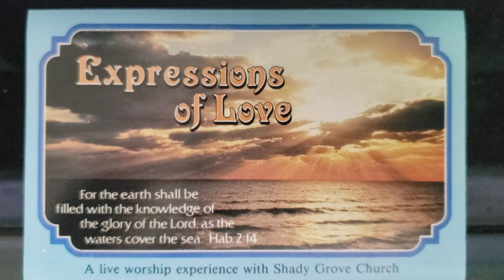I See Thee In The Sanctuary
Track 12 of 15 from the professionally mixed live recording "Expressions Of Love" from 1984 with Warren Hastings leading.

Written in 1984 by Gary Benjamin